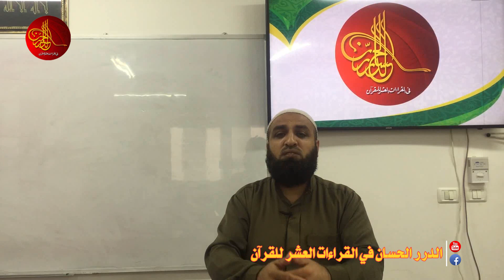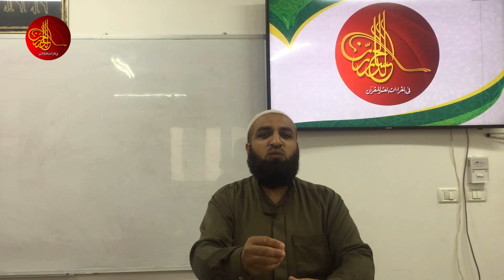علاقة المسلم بالقرآن الكريم | الشيخ: عبد الحميد عرادة | الدرر الحسان في القراءات العشر للقرآن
علاقة المسلم بالقرآن الكريم، محاضرة يلقيها االشيخ: عبد الحميد محمد عرادة، الحاصل على ماجستير في العقيدة الإسلامية.
ألقيت المحاضرة في: الدرر الحسان في القراءات العشر للقرآن،